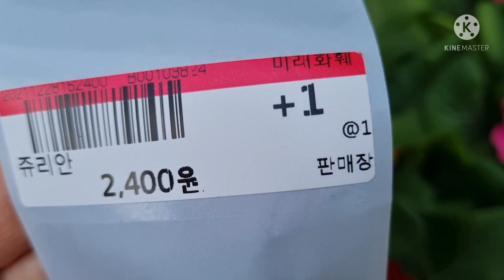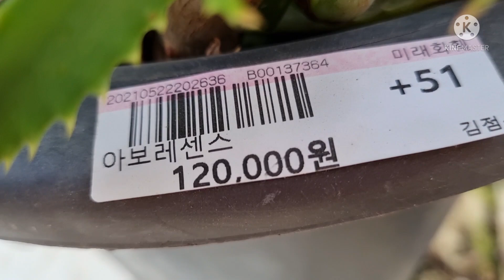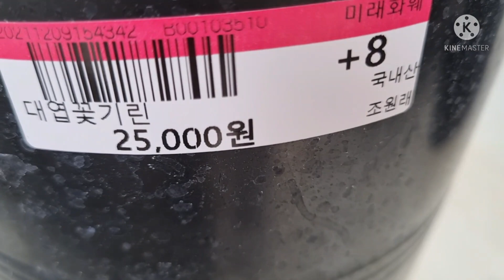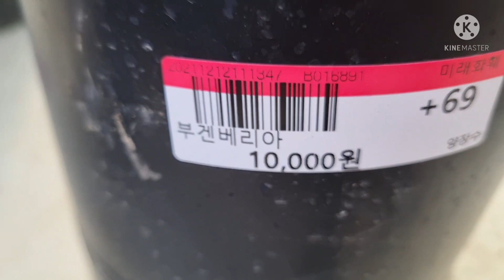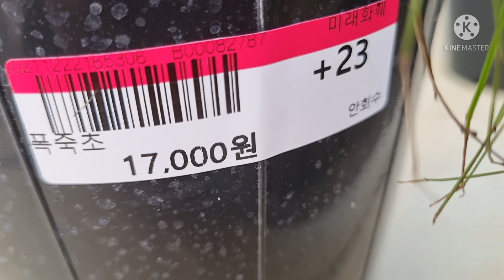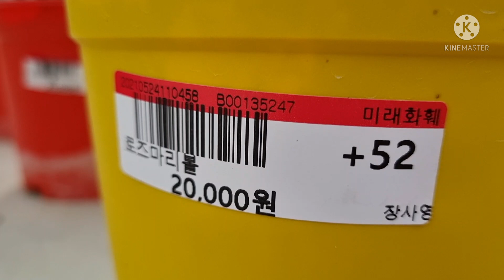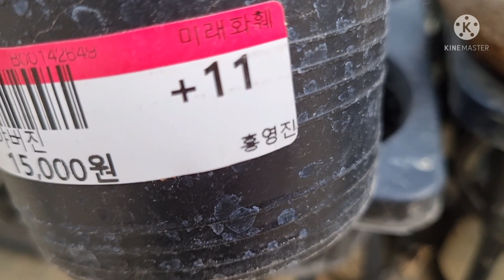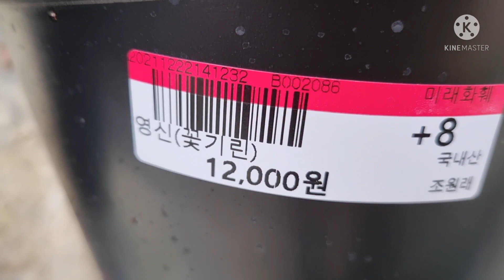쥬리안 미니장미 아보레센스 대엽꽃기린 부겐베리아 산세하니 🎆 폭죽초 필레아 푸푸레아사랑초 로즈마리볼 괴마옥 카틀레야버진 스테파니에렉타 가자니아 영신꽃기린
버스 🚌 50,58,59,61번 영천초등학교 하차
버스 정류소 오른쪽 지하도 지나서 도보로 버스50,58,59번 🏡 버스 🚌 50,58,59 범어사역 이용